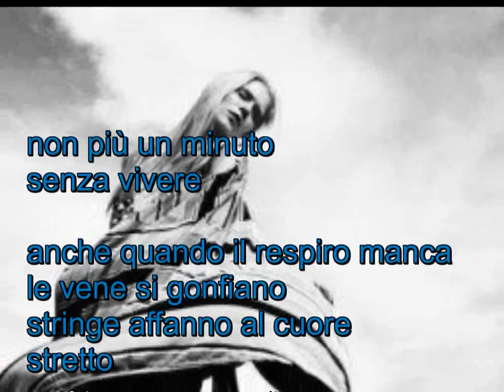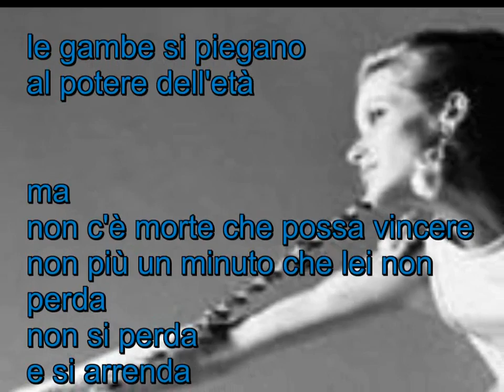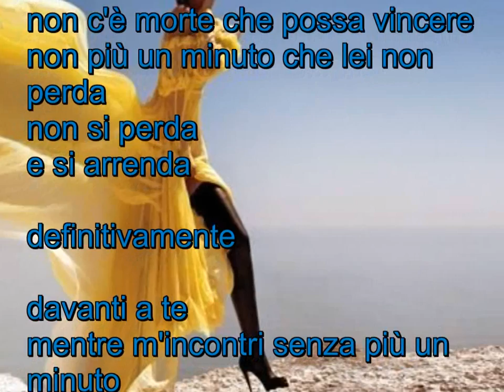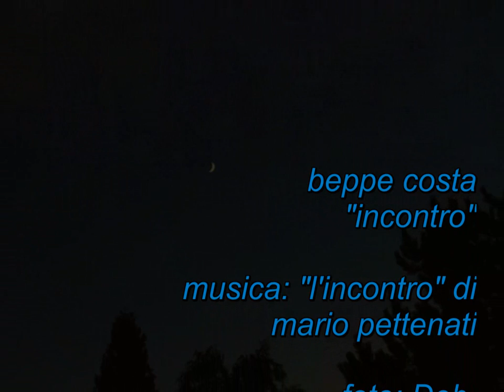beppe costa "incontro" musica: Mario Pettenati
beppe costa: "incontro"
musica: "l'incontro" di Mario Pettenati

foto: Deb, Silvia Maglione
beppe costa video